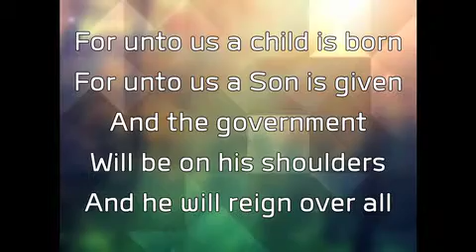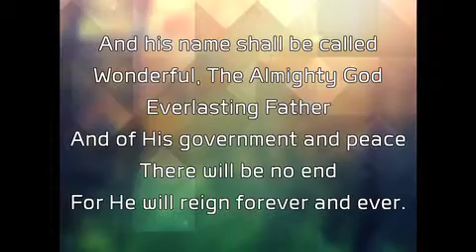Kids Christmas Choir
For unto us